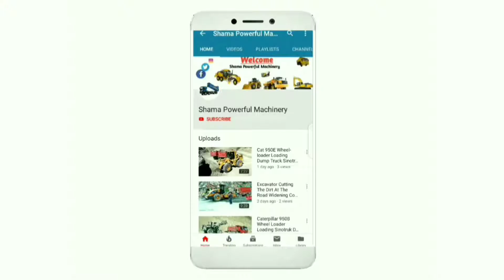UD Nissan V8 engine truck Dumper with hundahi excavator.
Shama Powerful Machinery.

Hyundai Excavator Filling UD Nissan Dumper Truck.
This Channel Is Only for Machine videos like as Sinotruk Dumpers, Nissan Diesel Truck Dumpers,Volvo Excavators,Cat Loaders, Graders,Hino Truck Dumpers And Much More.If You You Like Technology Machines Like These Then Please Like The Video And Subscribe To The My Channel For More Best Interesting Videos Only For Your Entertainment.